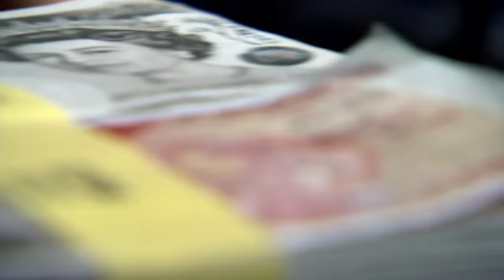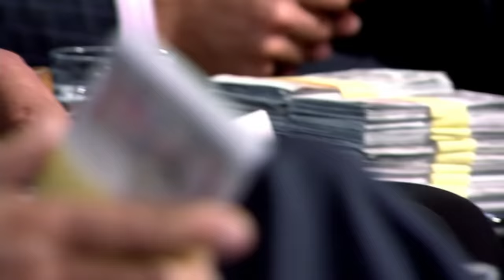Unbelievable Turnaround for Entrepreneur’s "OUTRAGEOUS" Valuation | Dragons’ Den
Michael Pritchard MBE's invention allows for every last drop of liquid to be used in multi-directional household product sprays, he's seeking an investment of £125,000 in return for a 5% equity stake in Anyway Spray.